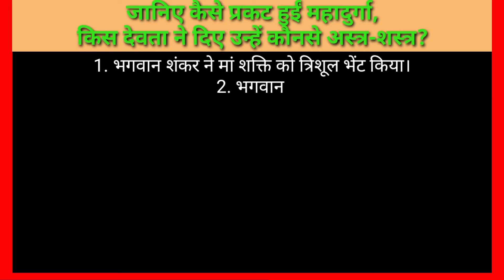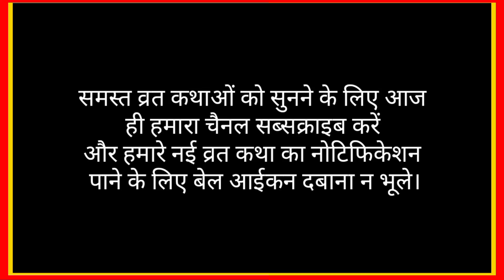जानिए कैसे प्रकट हुईं महादुर्गा,किस देवता ने दिए उन्हें कौनसे अस्त्र-शस्त्र?।ma ko kese mili Shakti।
2 जानिए कैसे प्रकट हुईं महादुर्गा,
किस देवता ने दिए उन्हें कौनसे अस्त्र-शस्त्र?

देवी भगवती ने असुरों का वध करने के लिए कई अवतार लिए। सर्वप्रथम महादुर्गा का अवतार लेकर देवी ने महिषासुर का वध किया था। दुर्गा सप्तशती में देवी के अवतार का स्पष्ट उल्लेख आता है, जिसके अनुसार-
एक बार महिषासुर नामक असुरों के राजा ने अपने बल और पराक्रम से देवताओं से स्वर्ग छिन लिया। जब सारे देवता भगवान शंकर व विष्णु के पास सहायता के लिए गए। पूरी बात जानकर शंकर व विष्णु को क्रोध आया तब उनके तथा अन्य देवताओं से मुख से तेज प्रकट हुआ, जो नारी स्वरूप में परिवर्तित हो गया।
शिव के तेज से देवी का मुख, यमराज के तेज से केश, विष्णु के तेज से भुजाएं, चंद्रमा के तेज से वक्षस्थल, सूर्य के तेज से पैरों की अंगुलियां, कुबेर के तेज से नाक, प्रजापति के तेज से दांत, अग्नि के तेज से तीनों नेत्र, संध्या के तेज से भृकुटि और वायु के तेज से कानों की उत्पत्ति हुई।
इसके बाद देवी को शस्त्रों से सुशोभित भी देवों ने किया। देवताओं से शक्तियां प्राप्त कर महादुर्गा ने युद्ध में महिषासुर का वध कर देवताओं को पुन: स्वर्ग सौंप दिया। महिषासुर का वध करने के कारण उन्हें ही महादुर्गा को महिषासुरमर्दिनी भी कहा जाता है।
देवी भागवत के अनुसार, शक्ति को प्रसन्न करने के लिए देवताओं ने अपने प्रिय अस्त्र-शस्त्र सहित कई शक्तियां उन्हें प्रदान की। इन सभी शक्तियों को प्राप्त कर देवी मां ने महाशक्ति का रूप ले लिया-
1. भगवान शंकर ने मां शक्ति को त्रिशूल भेंट किया।
2. भगवान विष्णु ने सुदर्शन चक्र प्रदान दिया।
3. वरुण देव ने शंख भेंट किया।
4. अग्निदेव ने अपनी शक्ति प्रदान की।
5. पवनदेव ने धनुष और बाण भेंट किए।
6. इंद्रदेव ने वज्र और घंटा अर्पित किया।
7. यमराज ने कालदंड भेंट किया।
8. प्रजापति दक्ष ने स्फटिक माला दी।
9. भगवान ब्रह्मा ने कमंडल भेंट दिया।
10. सूर्य देव ने माता को तेज प्रदान किया।
11. समुद्र ने मां को उज्जवल हार, दो दिव्य वस्त्र, दिव्य चूड़ामणि, दो कुंडल, कड़े, अर्धचंद्र, सुंदर हंसली और अंगुलियों में पहनने के लिए रत्नों की अंगूठियां भेंट कीं।
12. सरोवरों ने उन्हें कभी न मुरझाने वाली कमल की माला अर्पित की।
13. पर्वतराज हिमालय ने मां दुर्गा को सवारी करने के लिए शक्तिशाली सिंह भेंट किया।
14. कुबेर देव ने मधु (शहद) से भरा पात्र मां को दिया।